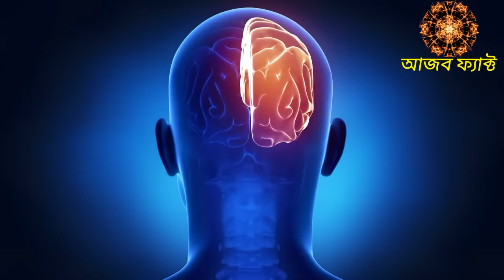সাইকোলজি ট্রিকস। খারাপ কাজে ব্যবহার করবেন না। Psychology Tricks In Bengali।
আমাদের অনলাইন মেডিটেশনের কোর্সের ব্যাপারে জানতে এবং কোর্সটি নিতে এই লিংকে ক্লিক করুন

Ajob Fact Present - সাইকোলজি ট্রিকস। খারাপ কাজে ব্যবহার করবেন না। Psychology Tricks In Bengali।

Hello friends today will share with you some tricks in Psychology Sciences that you can use to make an Opposite Person like you. Every man wants to follow everyone as he says, and if you want, you can influence on others and you can get your work done by him. Two of the roads, the first is to go against the will of the person to work with him, another is to work with him according to the person's will. But by using the first method to force someone, such as anti-social work, and also to legalize again. But if you wish, in many places you can take any Imprint job by using the second method. But how is that? Why would anyone listen to you? To know the answer, keep watching the video at the end. So let's get started.

📷All the music, pictures, and video clips I used in this video are all under no copyright.

Ajob Fact
আজব ফ্যাক্ট